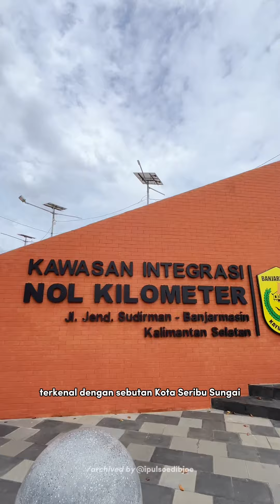Ngabuburit Di Sungai Martapura, Sampai Naik Teman Bus Trans Banjarbakula di Banjarmasin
𝗦𝗲𝗿𝘂𝗻𝘆𝗮 𝗡𝗴𝗮𝗯𝘂𝗯𝘂𝗿𝗶𝘁 𝗠𝗲𝗻𝘆𝘂𝘀𝘂𝗿𝗶 𝗦𝘂𝗻𝗴𝗮𝗶 𝗠𝗮𝗿𝘁𝗮𝗽𝘂𝗿𝗮, 𝗦𝗮𝗺𝗽𝗮𝗶 𝗞𝗲𝗹𝗶𝗹𝗶𝗻𝗴 𝗞𝗼𝘁𝗮 𝗡𝗮𝗶𝗸 𝗧𝗲𝗺𝗮𝗻 𝗕𝘂𝘀, 𝗜𝗻𝗶𝗹𝗮𝗵 𝗖𝗲𝗿𝗶𝘁𝗮𝗸𝘂 𝗗𝗶 𝗞𝗼𝘁𝗮 𝗦𝗲𝗿𝗶𝗯𝘂 𝗦𝘂𝗻𝗴𝗮𝗶 𝗕𝗮𝗻𝗷𝗮𝗿𝗺𝗮𝘀𝗶𝗻

Hai bestie, terkenal dengan sebutan Kota Seribu Sungai kali ini abang akan ajak kalian Naik Teman Bus Trans Banjarbakula menuju Titik Nol KM Banjarmasin.

Jujurly, abang baru tau ternyata dari Halte Taman Siring Nol KM bisa naik perahu klotok menikmati indahnya Sungai Martapura.

Penasaran seseru apa perjalanan abang? Tonton videonya sampai selesai yaa bestie~